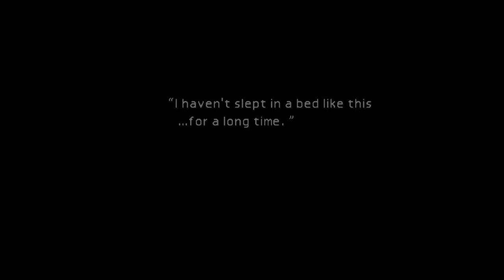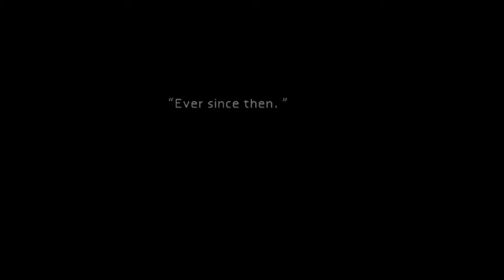Final Fantasy 7 part 6 ( Wall-Market )